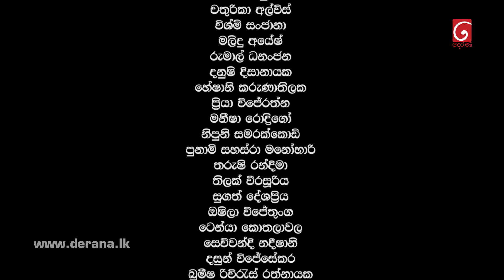Raajini ( රාජිනි ) | Episode 340 | 21st July 2023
Raajini  ( රාජිනි )

Producer : Janaka Siriwardana

Music Director : Thilina Tharaka

Script Writer : Anoma Wijayawardana